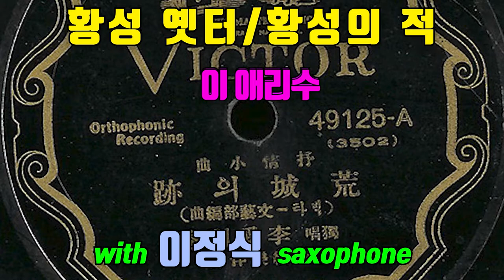황성옛터 이애리수 이정식색소폰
곡소개는 대중음악 평론가이신 청암 선생님의 글로 대신 합니다.

왕 평 작사 . 전수린 작곡 .
노래 이애리수. 색소폰연주:이정식: .
빅터레코드사에서 1928년 발표된 :황성옛터: .
황해도 백천의 어느 여인숙엔 비에 갇힌 동방예술단 순회공연단이 묵고 있었지요.
창 밖엔 후드득 후드득 떨어지는 빗방울을 보고 있던 바이올린 주자 전수린은
문득 몇일 전 개성 만월대에서 느낀 감회에 젖고 있습니다.
푸른 달빛 속에 흩어진 황성의 애수 이런 것이 가슴에 잦아 들면서
손길은 어느듯 바이올린을 더듬고 있습니다.
이 선율이 곧 황성옛터로 탄생합니다.
왕평이 대표로있던 신파극단 취성좌가 서울 단성사에서 공연을 할때
여배우 이애리수가 막간 무대에 등장해 이 노래를 부르자
객석에서는 울면서 합창을 하며 재창을 외치고 박수가 터져 나옵니다.
그러자 일본 경찰들까지도 공연을 중지 하라고 경고를 내렸지만
그 뜨거운 열기를 막지는 못했지요.
가요황제 남인수가 훗날 재 취입 발표를 해
우리에게 더 많이 알려지게 됩니다.
지난날 이애리수가 발표한 황성옛터를
늦은밤 이정식 교수님의 명품 연주로 듣고갑니다.
황성옛터에 밤이 되니 월색만 고요해
폐허에 설은 회포를 말하여 주노라
아 외로운 저나그네 홀로이 잠못이뤄
구슬픈 벌레소리에 말없이 눈물져요

성은 허물어져 빈터인데 방초만 푸르러
세상이 허무한것을 말하여 주노라
아 가엾다 이내몸은 그무엇 찾으려
끝없는 꿈의거리를 헤매어 왔노라
이정식색소포니스트 공식밴드 -
Friendship(후원사)
*. 반주기 - ELF909